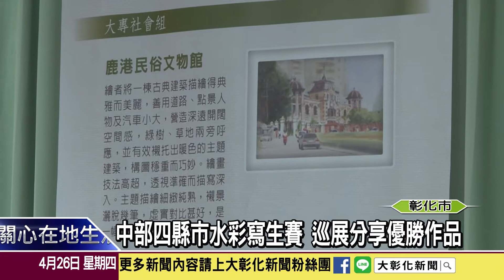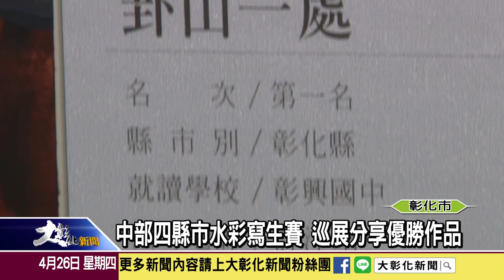1070426中部四縣市水彩寫生賽 巡展分享優勝作品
國內歷史最悠久的中部四縣市水彩寫生賽，106年度的比賽吸引超過三千位同好參加寫生，得獎作品出爐後，主辦單位更挑選出70幅作品展開巡迴展，分享創作者的水彩創作。